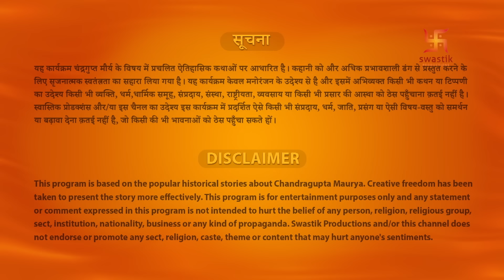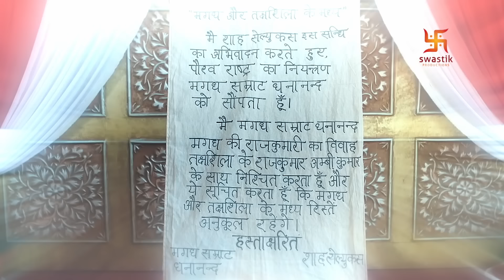चंद्रगुप्त मौर्य - मौर्य साम्राज्य के संस्थापक | Part - 24 | Chandragupta Maurya | LIVE | Swastik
Watch Chandragupta Maurya Episodes Live Part - 24 now!

चंद्रगुप्त मौर्य | Chandragupta Maurya EP 139 - 00:00:00
चंद्रगुप्त मौर्य | Chandragupta Maurya EP 140 - 00:21:58
चंद्रगुप्त मौर्य | Chandragupta Maurya EP 141 - 00:43:59
चंद्रगुप्त मौर्य | Chandragupta Maurya EP 142 - 01:06:17
चंद्रगुप्त मौर्य | Chandragupta Maurya EP 143 - 01:38:35
चंद्रगुप्त मौर्य | Chandragupta Maurya EP 144 - 02:10:04

चंद्रगुप्त मौर्य इतिहास में एक महत्वपूर्ण व्यक्ति थे और प्राचीन भारत में मौर्य साम्राज्य के संस्थापक थे। वह पहले सम्राट थे जिन्होंने अधिकांश विभक्त भारत को एक राज्य में एकीकृत किया।